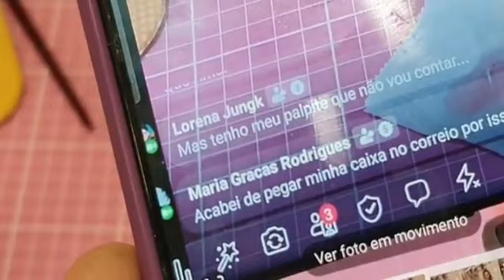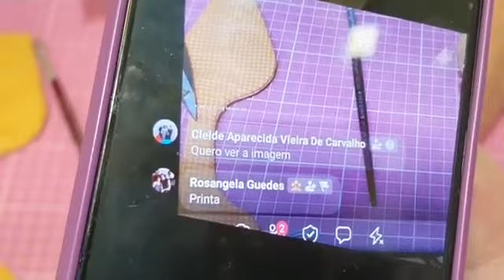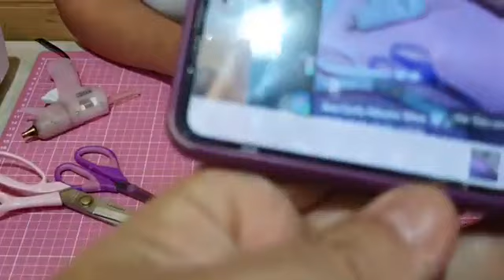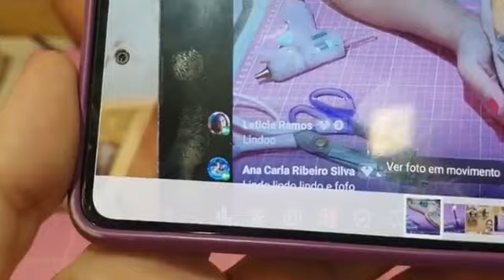Marcador de Página de Gatinho 🐱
Vocês pediram MUITO o Molde e a Aula desse Gatinho e AGORA É Hora de APRENDER como Fazer essa Peça Linda!
Pintura desse Rostinho estilo Desenho animado Lindo e Dicas de acabamento e aproveitamento de tecido ❤️